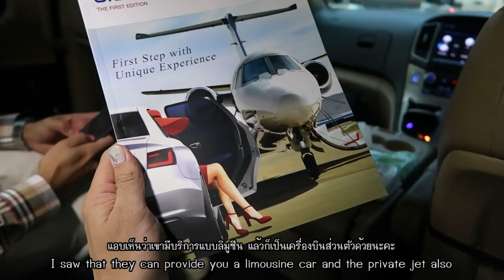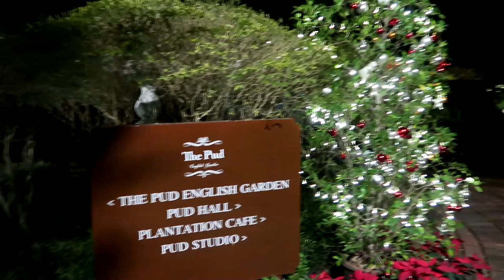พาไปชิม เชฟเทเบิ้ล Chef's table ฟูลคอร์สแน่นๆ อร่อยมาก~ (Eng TH sub)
คริสมาสที่ผ่านมาเขื่อนก็ได้ไปทาน Chef's table ที่ Lobster & Oyster กับเพื่อนๆ รุ่นพี่ที่เรียนด้วยกันที่อังกฤษ
ฉลองคริสมาสที่ไทย แต่ที่ร้านและเชฟจัดเต็มให้เหมือนอยู่ที่อังกฤษเลย!! และที่สำคัญต้องขอขอบคุณ Silver voyage ที่ส่งพี่ๆบัทเลอร์ และรถมารับเขื่อนกับเพื่อนๆ บริการ ดูแลดีมากๆๆครับ

เป็นอีก Vlog ที่เขื่อนได้ถ่ายบรรยากาศตอนอยู่กับเพื่อนๆมาแบ่งปันให้ทุกๆคนได้ดูนะครับ ทานข้าว จับฉลากกันอย่างสนุกสนาน

ใครอยากเห็นเขื่อนทำอะไรในคลิปต่อๆไปคอมเม้นมาบอกกันได้เลยนะครับ :)

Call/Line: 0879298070